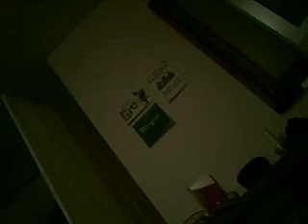gobby kineton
gobby fucked